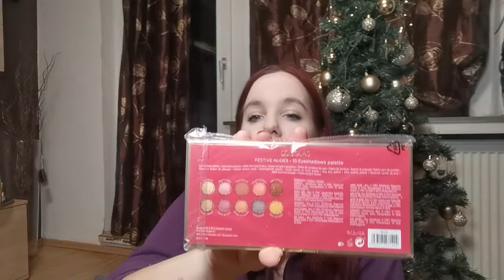Meine Weihnachtsgeschenke 2021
Hey meine lieben, heute zeige ich euch meine Weihnachtsgeschenke von dem Jahr 2021. Ich wünsche euch ganz viel Spaß mit diesem Video.